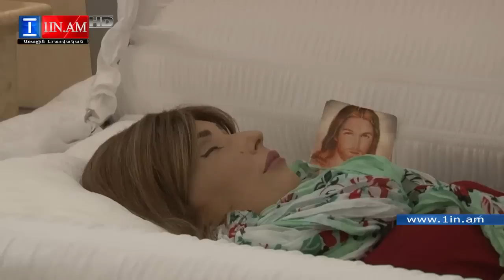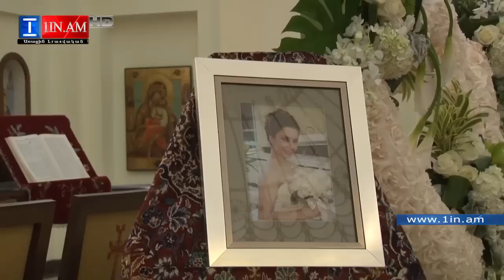Հոգեհանգստյան կարգ Լոս Անջելեսում ի հիշատակ Հասմիկ Ղարիբյանի